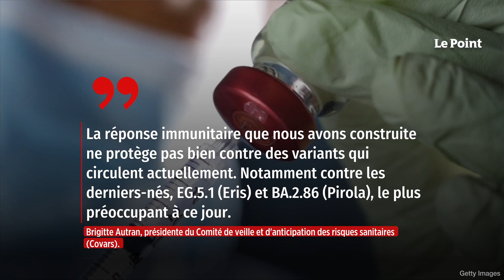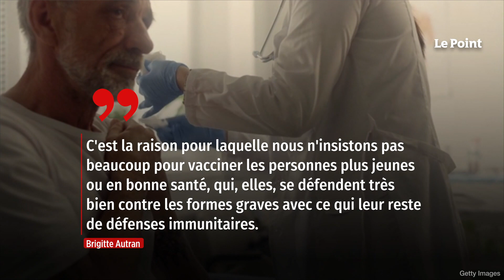Covid-19 : ce qu’il faut savoir sur les nouveaux vaccins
C'est un coup d'accélérateur qui sera le bienvenu pour les personnes fragiles face au Covid-19. La campagne de vaccination contre le coronavirus est avancée au 2 octobre, comme l'a annoncé le ministre de la santé Aurélien Rousseau. Son démarrage était initialement prévu pour le 17 octobre, en même temps que la campagne de vaccination contre la grippe saisonnière, pour permettre l'administration des deux injections le même jour. Retrouvez-nous sur : - Youtube - Facebook - Twitter - Instagram - Tik Tok - LinkedIn